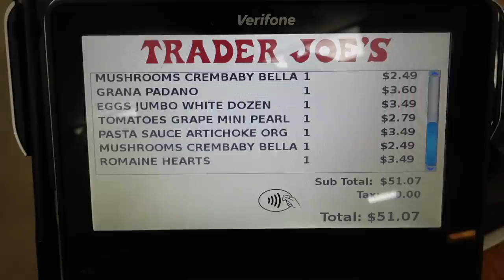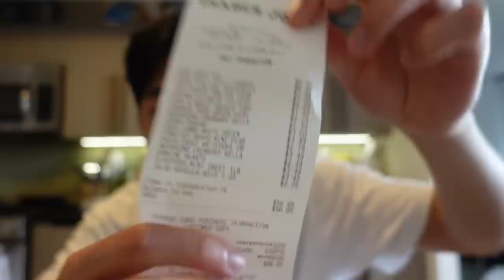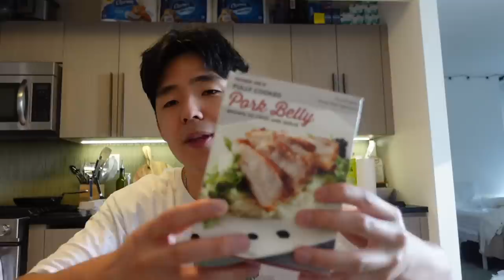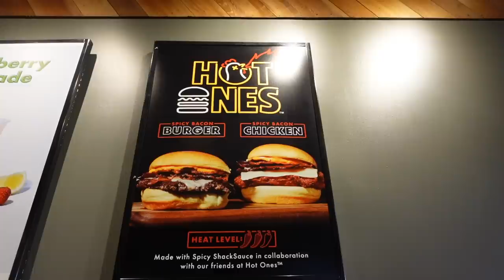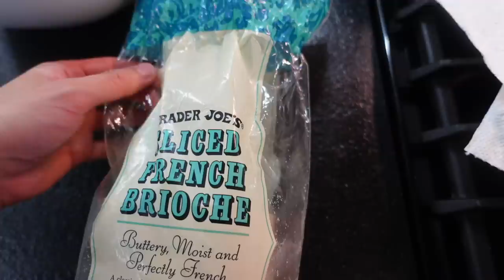What I Eat Vlog: Worst Fried Chicken Sandwich + New Tattoo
Huge bummer cus Shake Shack usually fire in my opinion, but this sandwich was garbage, also shout out Rundii the tat is fire

PERSONAL MAILBOX:
Eric Kim
PMB #175
49 Flatbush Ave

Dell 24 Inch 144 Hz Gaming Monitor
VIVO Dual Monitor Desk Mount Stand
Razer Huntsman TKL Keyboard
Logitech G Pro X Superlight Wireless
Aloanes Gaming Pad/Desk Mat
HyperX Cloud 2 Headset
Syncwire Headphone Splitter
Dukabel Headphone Extension Cable
Logitech Z207 Stereo Speakers
Logitech C920x HD Webcam
Puroma Webcam Stand
HyperX Quad Cast Microphone
InnoGear Microphone Boom Arm
Silkland Display Port Cables 6.6 Feet
Steelcase Series 2 Chair
Cat 6 Ethernet 50 Feet Cable
Compressed Electric Air Can Duster
Govee 32.8 Feet LED Strip Lights